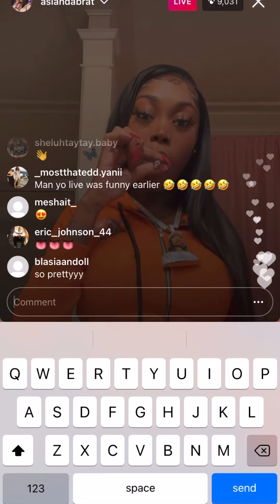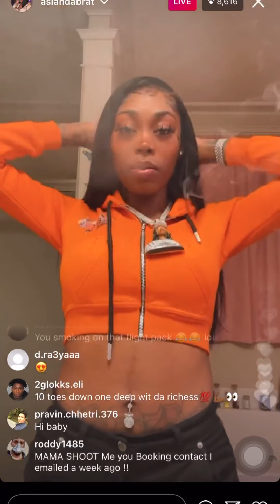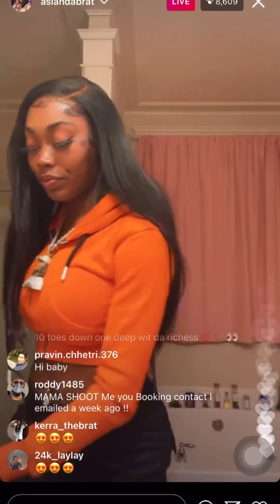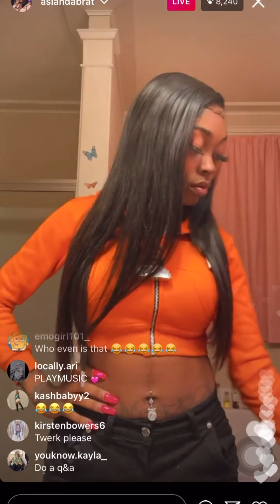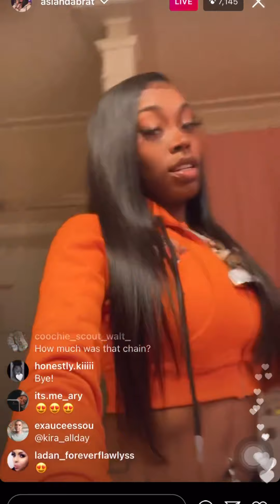Asian Doll On IG Live 1-27-2021 SHOWS KING VON CHAIN + SMOKE SESSION 🔥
Hey Babes ,
Here is Asian Doll On Live Today Wearing Her King Von Chain + Smoke Session . New Tea Page Coming Soon . I hope this video was entertaining.

Hair Page - @chinab.eauty